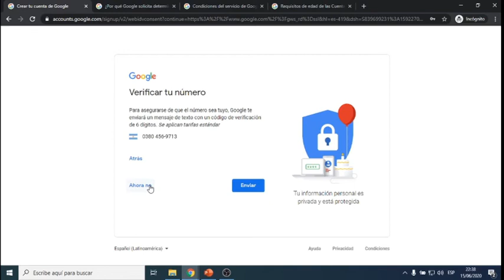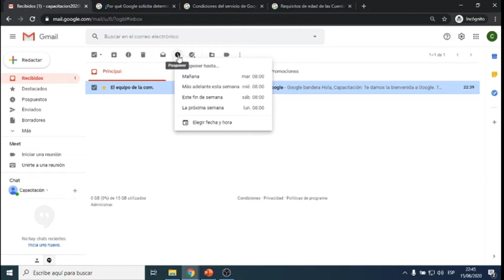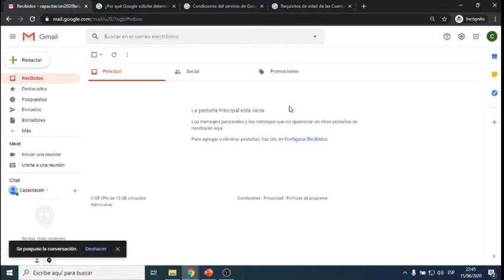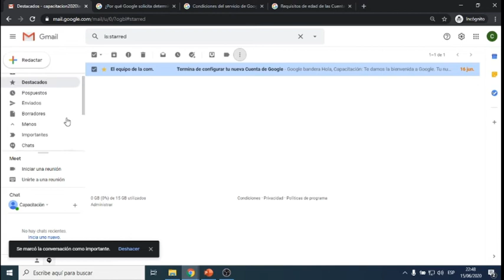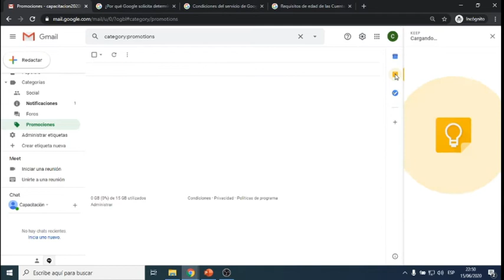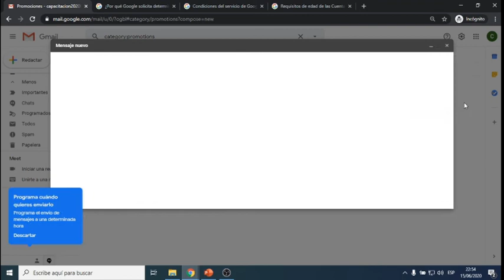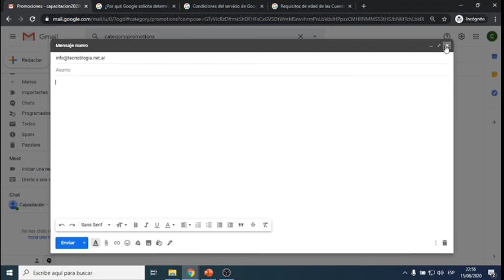Introducción básica sobre el uso de Gmail